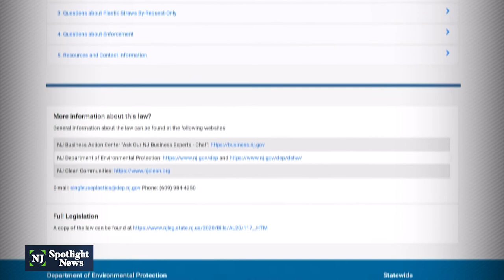NJ's plastic bag ban goes into effect in one month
Come May, you’ll have to make sure you have a reusable bag when you check out at any food or retail stores in New Jersey. A statewide ban will go into effect May 4 on single-use plastic bags, as well as polystyrene foam takeout food containers and other polystyrene products like plates, cups, food trays and utensils. The law allows for some exceptions.